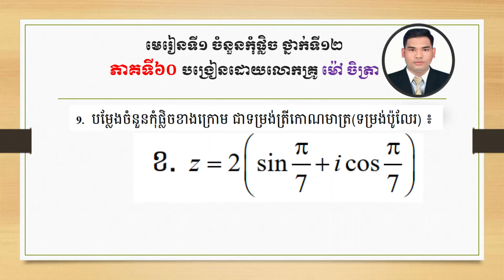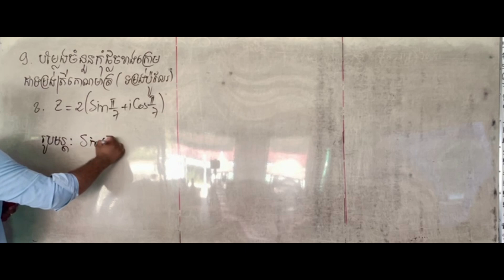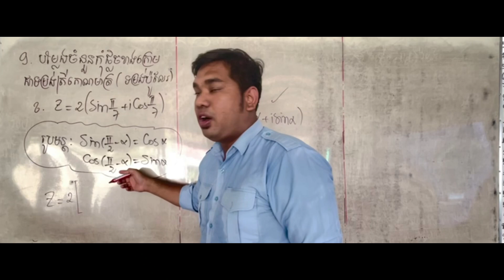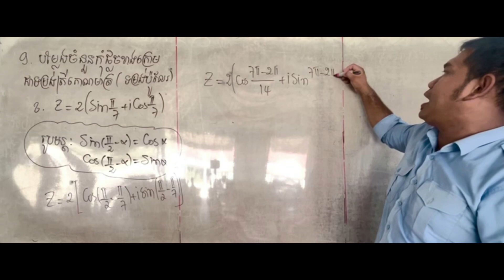Ep60 complex numbers,ចំនួនកុំផ្លិចថ្នាក់ទី១២